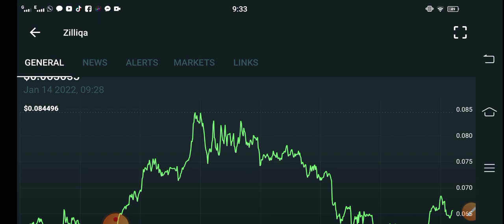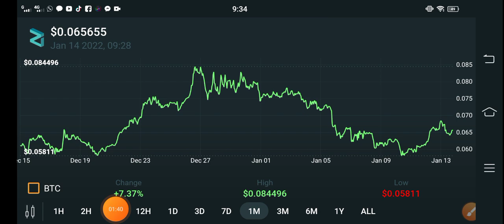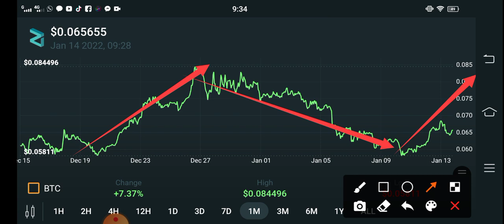Zilliqa BUY FOR 300X PROFIT! || Zilliqa Price Prediction! Zilliqa Today Updates! Crypto News